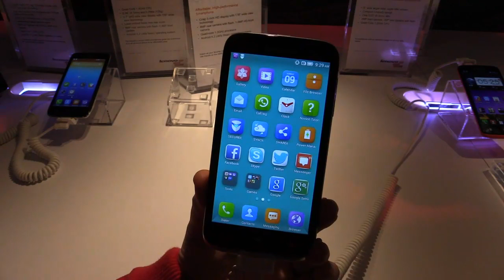Hands On mit dem Lenovo A859 Smartphone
Hands On mit dem Lenovo A859 Smartphone das auf de CES 2014 ausgestellt wurde